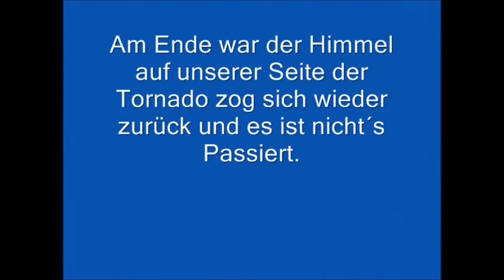Tornado über Geithain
In diesem Video ziege ich euch einen Tornado der fast vollständig auf die Erde in Geithain kam      (es können im Laufe des Video´s in der Bildbeschreibung stehen "in diesem Video" ich habe mich verschrieben und es zu spät germkt)